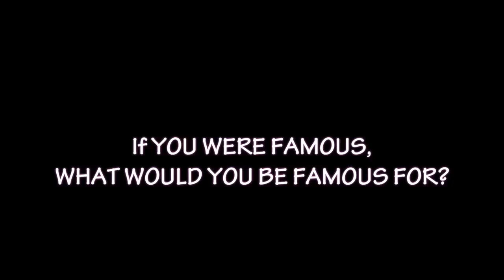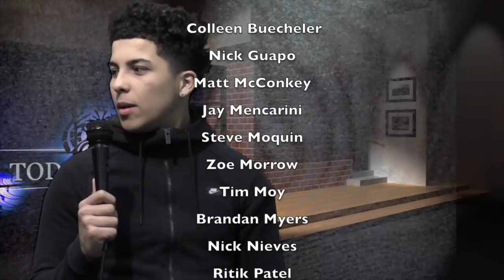Wildcat News for Monday, March 26, 2018